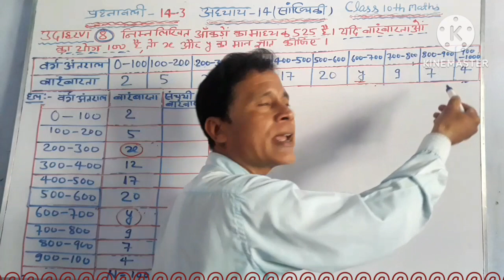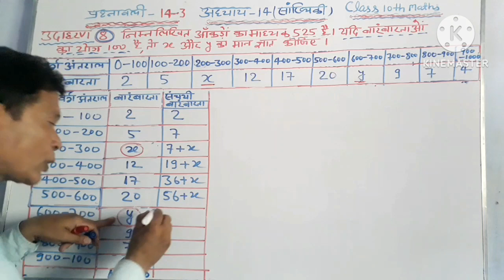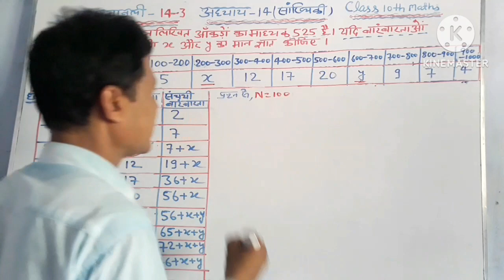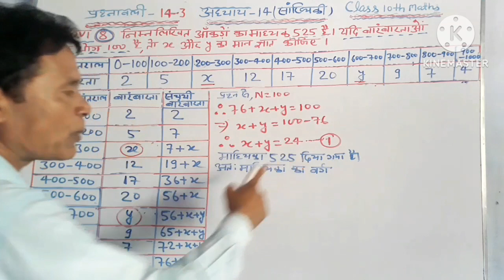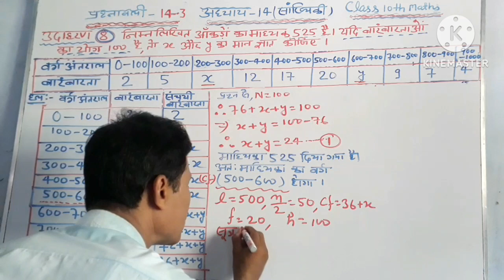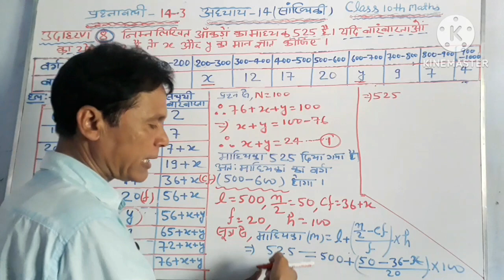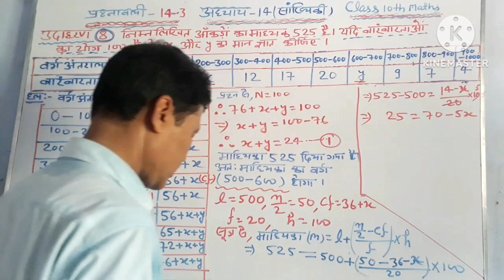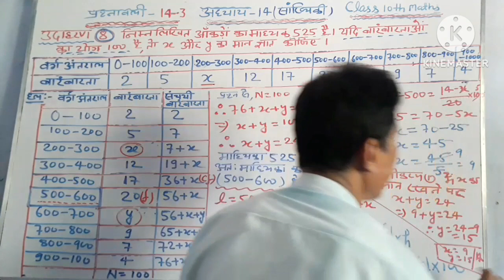कक्षा 10 गणित ||सांख्यिकी ||प्रश्नावली 14.3||उदाहरण प्रश्न (8) || by Sudhir SIR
कक्षा-10 गणित ||अध्याय-14 (सांख्यिकी)|| प्रश्नावली-14.3||उदाहरण प्रश्न-8 ||
Class 10th Maths
Find missing frequency
The Pathshala Kishanpur